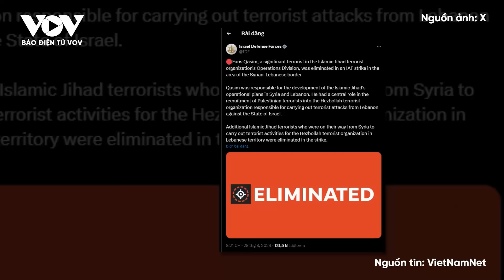ĐIỂM TIN QUỐC TẾ: Nga tung chiến thuật 'lạ' càn quét Kharkov, Sumy rung chuyển vì tên lửa Moskva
Báo Điện tử VOV | Giới chức Ukraine mới đây cho hay, quân đội Nga vẫn tiếp tục tấn công dữ dội ở mặt trận Kharkov nhưng đã có nhiều thay đổi trong chiến thuật tập kích của mình.

Điểm tin quốc tế ngày 29/8:
- Nga đổi chiến thuật ở Kharkov, vùng biên Ukraine rung chuyển vì các vụ tấn công
- Khoảnh khắc tên lửa Iskander bắn cháy hệ thống HIMARS Ukraine ở Sumy
- Nga dội bom đánh trúng nhà chứa vũ khí do Mỹ sản xuất ở Ukraine
- Quan chức Nga lên tiếng vụ cháy kho dầu ở Rostov
- Ukraine tuyên bố phá hủy cầu phao thứ tư của Nga ở Kursk
- Nga tuyên bố tiếp tục "chiến dịch đặc biệt"
- Israel ám sát nhân vật cấp cao Palestine
- IDF phát động chiến dịch quân sự ở Bờ Tây
- Quân đội Israel tung video phá hủy đường hầm dài 3km của Hamas ở Dải Gaza
- Ông Trump thông báo đạt thỏa thuận với bà Harris về cuộc tranh luận trên truyền hình

37 Bà Triệu, Hoàn Kiếm, Hà Nội, Việt Nam